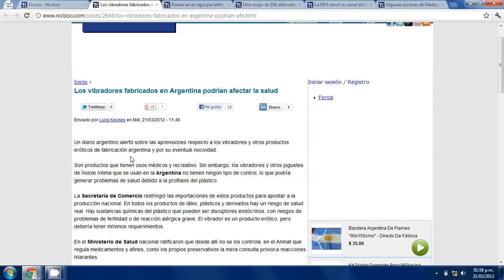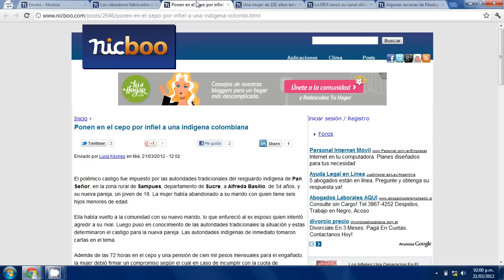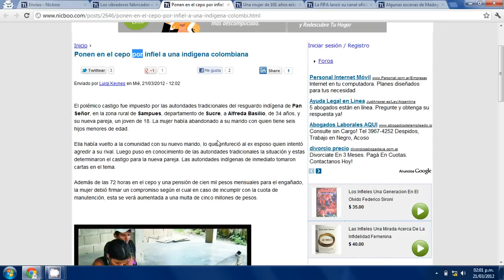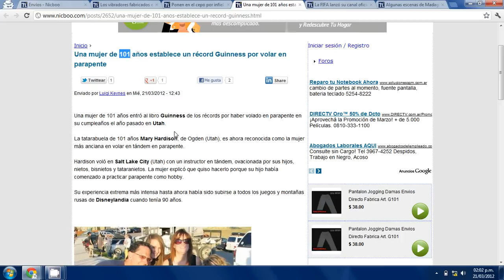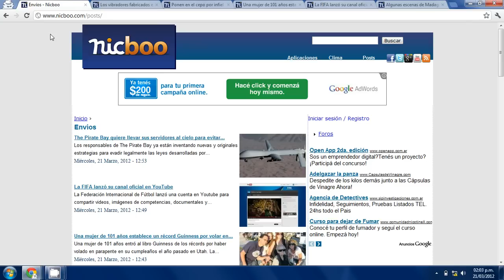Noticias de Espectáculos y Curiosidades | Los vibradores argentinos podrían afectar la salud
A continuación el listado de los links a los posts citados en este video:

Una mujer de 101 años establece un récord Guinness por volar en parapente